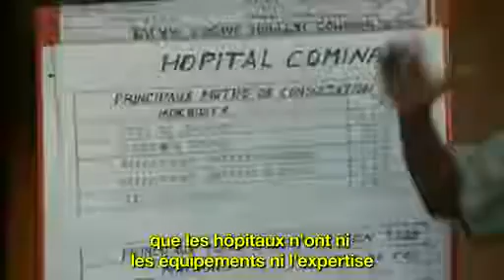Pollution radioactive au NIGER